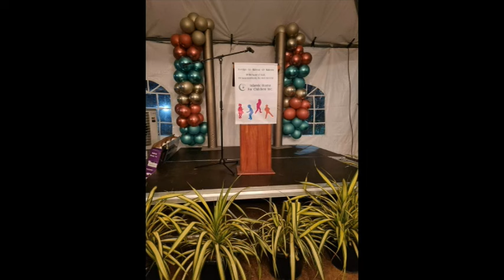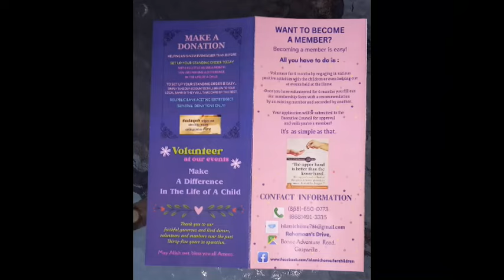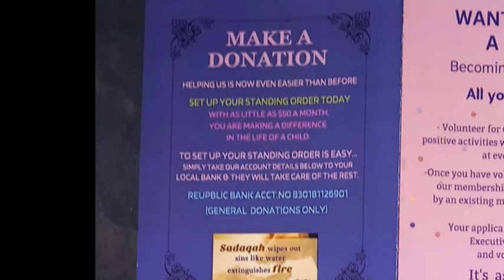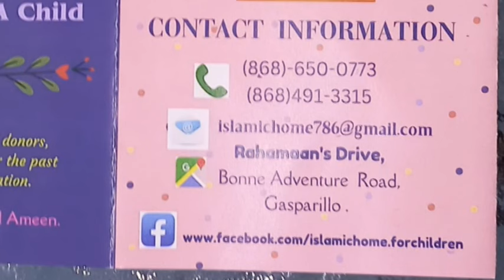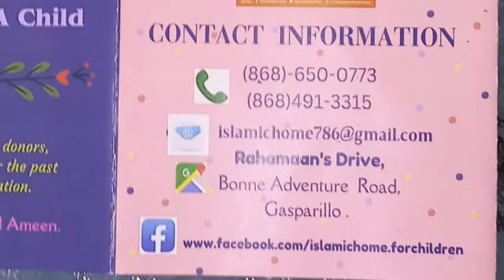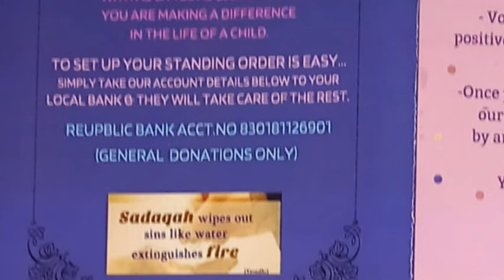Islamic home for Children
A description of the Islamic home for children presented by Bro. Jamal Mohammed broadcasted on IBNtv.